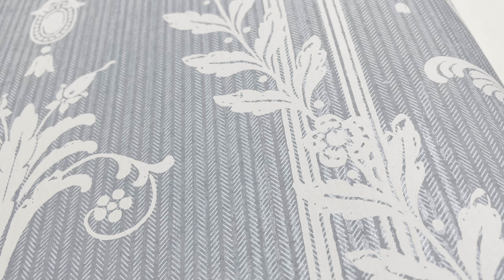Обои KT Exclusive Mulberry Place AM90802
Обои KT-Exclusive Mulberry Place AM90802 В этом видео мы покажем вам Обои KT-Exclusive Mulberry Place AM90802 производства Америка в стиле Классика. Узор на полотне представлен как . Где именно поклеить эти обои каждый решает сам по своему вкусу, но больше всего их используют в таких комнатах как Гостиная и Комната и Спальня. В оттенке полотна преобладает цвет. Обои KT-Exclusive Mulberry Place AM90802 Вы можете заказать